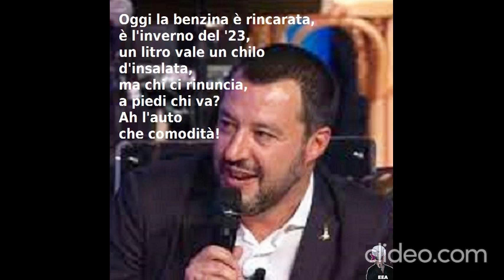2023 Gennaio 2023 - III A. C...oronavirus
Grillo si conferma come la risposta sbagliata a un problema mal posto da Casaleggio.
Giorgia Meloni si presenta dal Papa con il compagno emerito.
Il Papa chiede a Giorgia Meloni che Padre Georg sia Ministro del Made in Vaticano.
Sono tutt'un fremito.
Vaticano. Riaperto il caso Orlandi. Implicata Nora a capo della banda dei 4 + 4.
Padre Georg lascerà Mater Ecclesiae, per trasferirsi in un monolocale alla Magliana.
Si vive ormai così a lungo, da diventare insopportabili.
Shakira chiede all'ex-compagno di restituirle le camicie di piquet regalategli.
Sanremo. Invitato anche Toto Cutugno. Si esibirà da remoto.
Måneskin criticati per il successo negli USA. Non fu così per Fogli e Al Bano in Russia.
Trovate su @libero.it le ultime email di Jacopo Ortis, mai arrivate al destinatario.
Crimi, Taverna, Lombardi, Toninelli, Bonafede, Di Maio, Di Battista... spariti.
Bersani e D'Alema tornano nel Pd per rifondare il Pci.
Anche Putin invitato a Sanremo. Canterà 'Bomba o non bomba, arriveremo a Kiev'.
Putin condurrà per Rai1 'La Russia in Diretta'. Oppure 'C'è guerra per te' a Canale 5.
Fondamentale il supporto di Michela Vittoria Brambilla.
Il dibattito politico è sceso al livello di 'Zelenesky a Sanremo: sì o no?'
Al posto del RdC, il Bonus di Cittadinanza, per patrioti che vogliano lavorare.
Perché altrimenti a dire le bugie, si diventa o meglio si resta così.